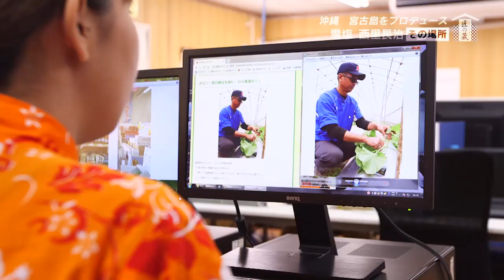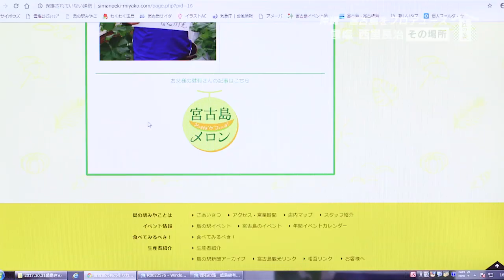【公式】「匠の蔵 ―創る人、開く人、発する人― 」西里長治（３） | TNCテレビ西日本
沖縄・宮古島でパウダースノーのような「雪塩」を開発した匠・西里長治。匠は、塩の生産、販売をするだけでなく、宮古島を広くプロデュースする。